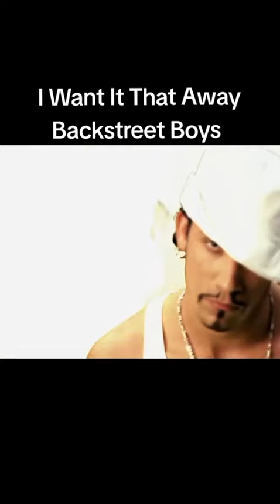Blackstreet boys - I want it that away